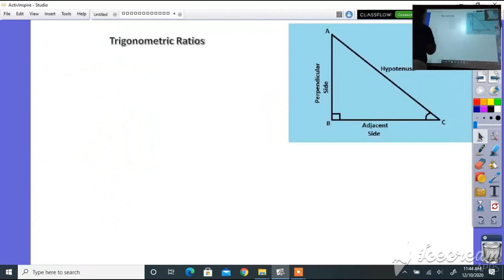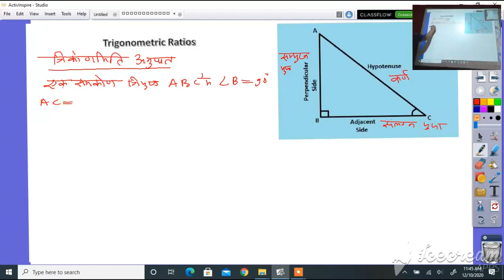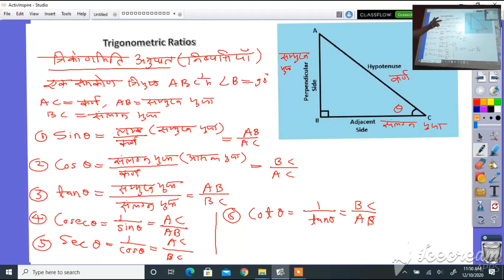कक्षा 10 गणित त्रिकोणमितीय का परिचय